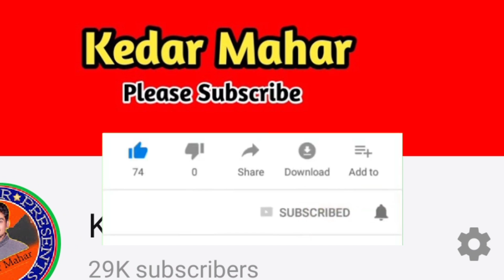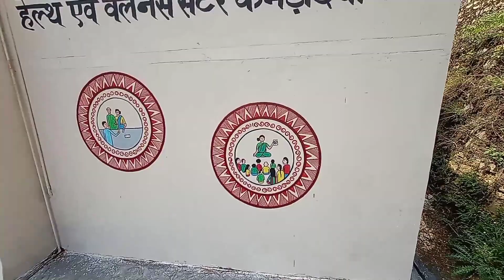कोरोना वैक्सीन की पहली डोज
Thanks For Your Loving Support🙏
Please Keep Your Support Always.